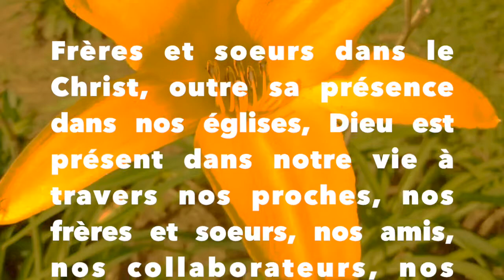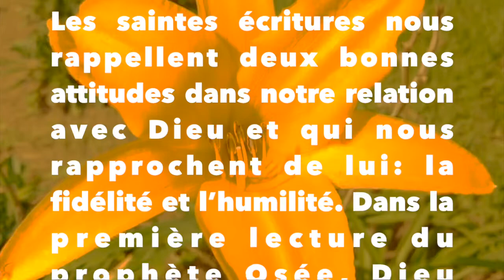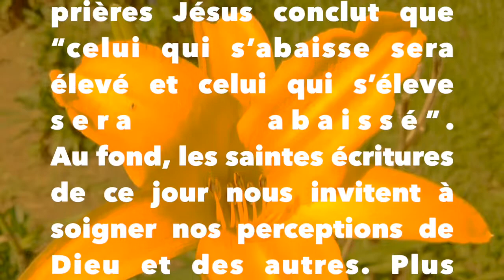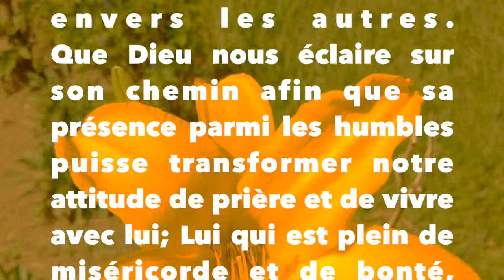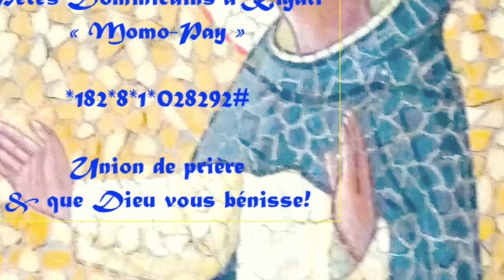Dominicains au Rwanda “FIDELITE ET HUMILITE” Père Benjamin Ngororabanga OP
“FIDELITE ET HUMILITE”
Méditation de samedi de la 3ème Semaine du Temps de Carême

Frères et soeurs dans le Christ, outre sa présence dans nos églises, Dieu est présent dans notre vie à travers nos proches, nos frères et soeurs, nos amis, nos collaborateurs, nos collègues, nos employés, Lui-même nous dit aussi qu’il est avec nous à travers les étrangers, les pauvres, les prisonnier, les malades et les affamés… Mais la question que les saintes écritures nous posent aujourd’hui quelle qualité d’accueil, quelle attitude avons nous à son égard dans nos coeurs ou en déhors des églises? Sommes-nous capables de percevoir sa grandeur dans son humilité, sa bonté dans sa fidélité, sa richesse dans le pauvre, sa liberté dans le prisonnier, sa force dans le malade?

Les saintes écritures nous rappellent deux bonnes attitudes dans notre relation avec Dieu et qui nous rapprochent de lui: la fidélité et l’humilité. Dans la première lecture du prophète Osée, Dieu rappelle son peuple que ce dont il a besoin est plus la fidélité que les sacrifices. Dans l’évangile, Jésus exalte plus l’attitude d’humilité d’un publicain conscient de ses faiblesses devant Dieu que l’orgueil du pharisien qui se voit comme un privilégié de Dieu au dessus des autres.  A ces deux prières Jésus conclut que “celui qui s’abaisse sera élevé et celui qui s’éleve sera abaissé”.
Au fond, les saintes écritures de ce jour nous invitent à soigner nos perceptions de Dieu et des autres. Plus notre attitude et nos perceptions des autres sont bienveillantes et valorisantes plus nous nous approchons de Dieu et percevons sa bonté et son amour. Pour y arriver deux attitudes sont très importantes. La fidélité qui est cet attachement perséverant à l’amour de Dieu et l’humilité qui reconnait la présence de l’autre comme une bénédiction de Dieu autour de nous. Alors mettons de l’effort dans ce temps de carême à changer positivement nos perceptions et notre attitude envers les autres.
Que Dieu nous éclaire sur son chemin afin que sa présence parmi les humbles puisse transformer notre attitude de prière et de vivre avec lui; Lui qui est plein de miséricorde et de bonté, maintenant et pour les siècles des siècles. Amen

Père Benjamin Ngororabanga OP
CHAINE D’ARTS PARACLITUS STUDIO